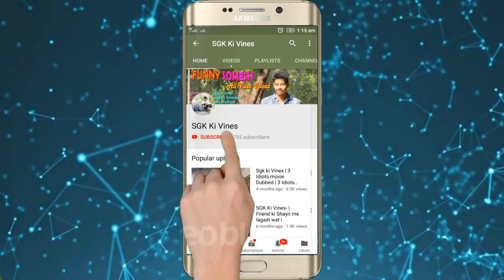Very Heart Touching Love Story | Sad Love Story | Painful Love Story | Hindi Best Sad Songs